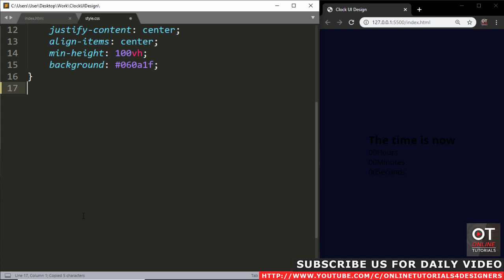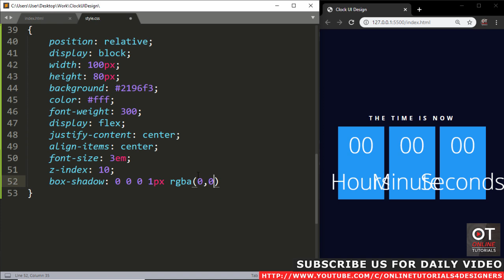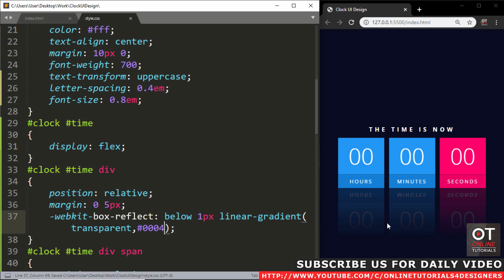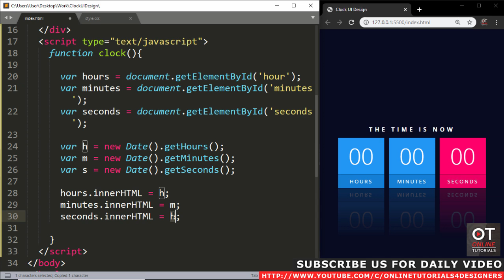Digital Clock UI Design Using CSS3 & Vanilla Javascript | HTML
Please LIKE our Facebook page for daily updates...